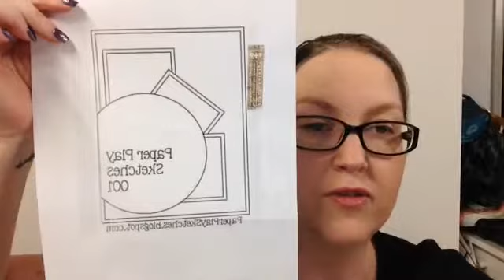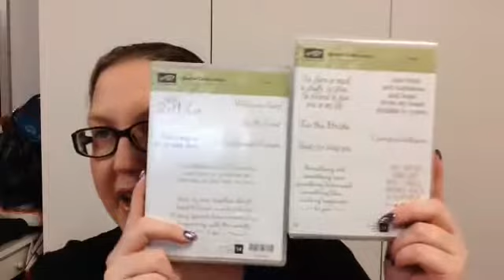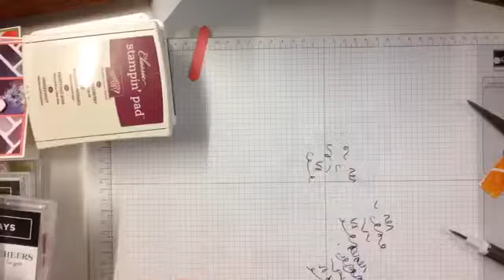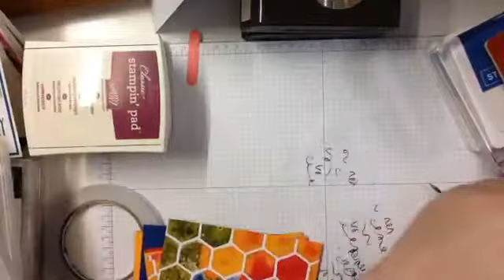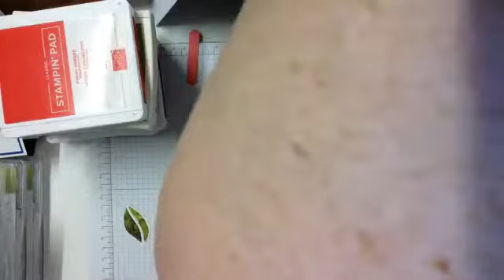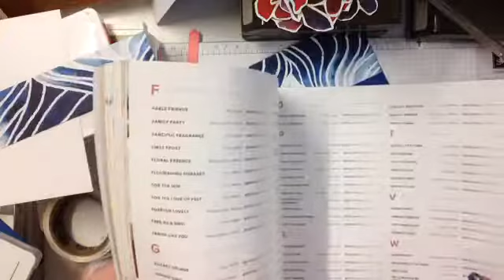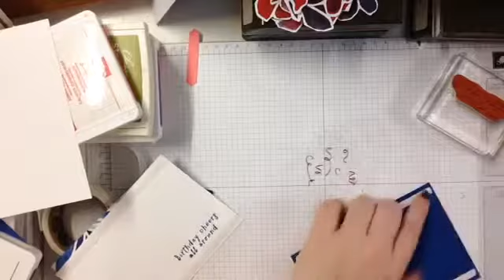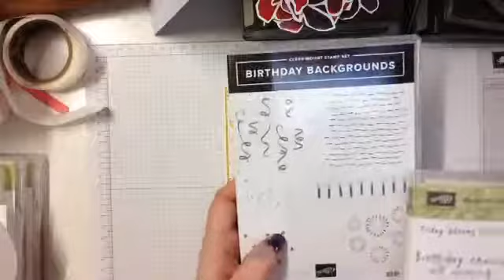Friday Nights Craft 2 8 2019